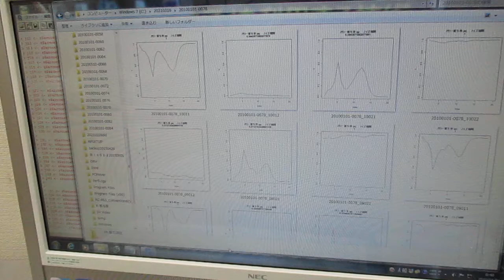超音波の音圧測定解析（自己相関、パワー寄与率、インパルス応答、パワースペクトル、バイスペクトル）